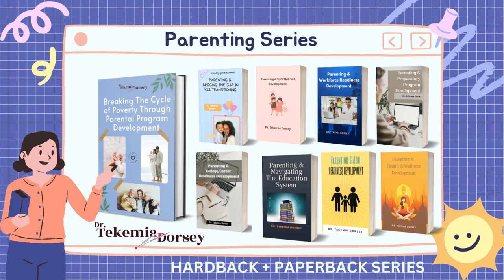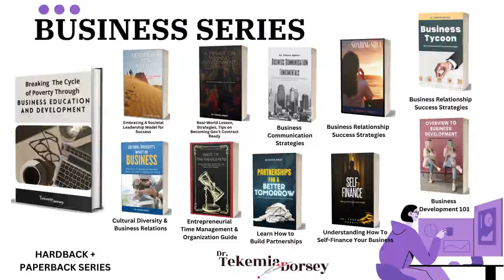DTD Book Catalog Slideshow - Resources for Parents, Youth, Leaders, Coaches, Business Owners, etc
Dr. Dorsey is the author of over 100 printed publications and has served on several committees such as USA Triathlon Diversity, Equity, Inclusion and Access Committee for several years. She is also the 1st Vice President of the Randallstown Branch of the NAACP, Youth Advisor for the Randallstown Youth Council For the NAACP, MD State Youth Advisor for the Youth & College Division for the NAACP, and the list continues.

Dr. Dorsey holds a Doctor of Management in Organizational Leadership and a Master of Education in Guidance & Counseling.

Grab your copy today to KICK START this quarter with a BANG!